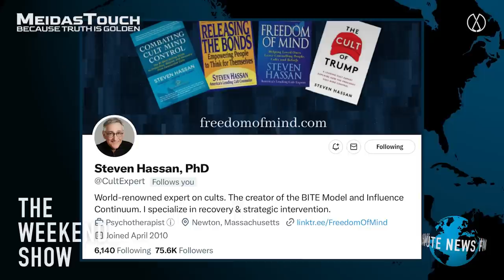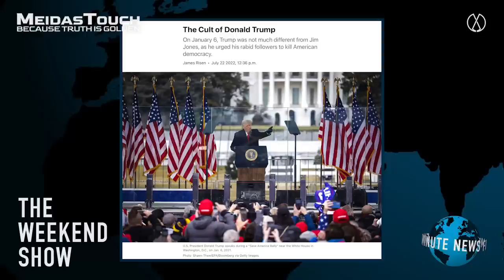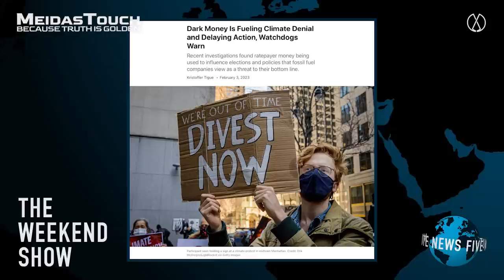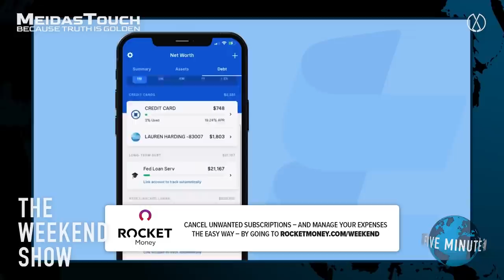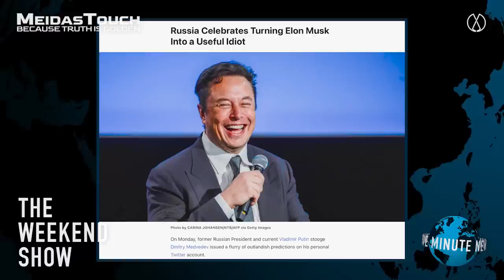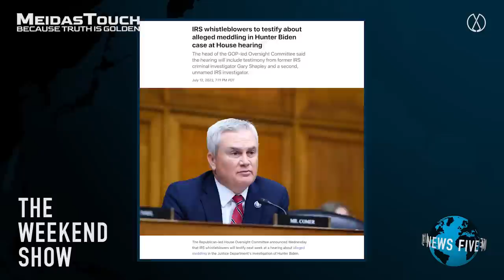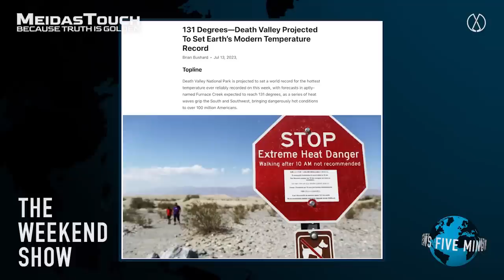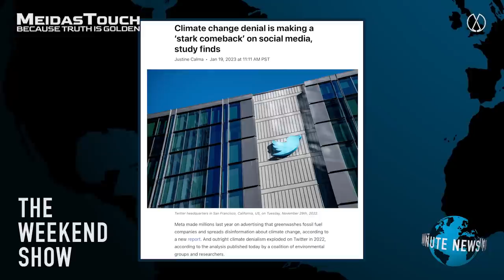Cult expert Dr Steven Hassan explains how to engage with increasingly hostile MAGA Republicans.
Cult expert Dr Steven Hassan explains how to engage with increasingly hostile and extremist MAGA Republicans. He discusses the Russian propaganda influence on right wing lawmakers and why education is essential for deprogramming.

ROCKET MONEY: Cancel unwanted subscriptions – and manage your expenses the easy way – by going